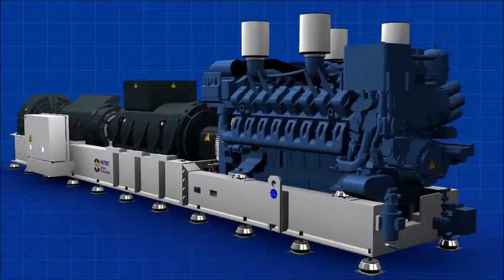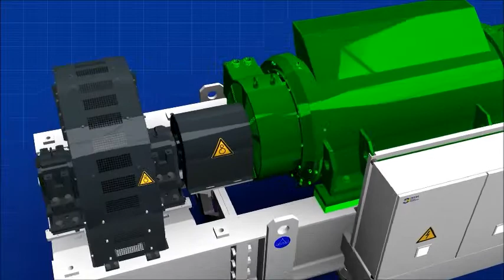HITEC QPS Principi di funzionamento_Inglese